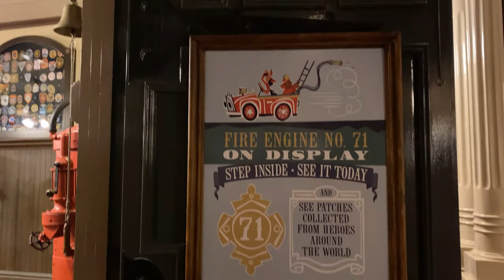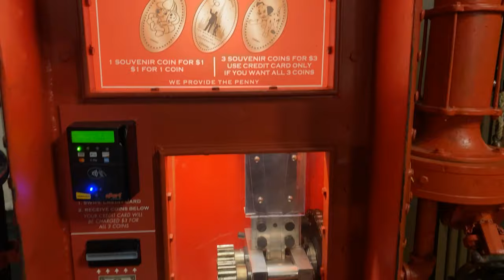New Dalmatians at the Magic Kingdom Main Street USA Firehouse | Evening Tour | August 2022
Come with us as we go see the newest additions to the Magic Kingdom's Main Street USA's Firehouse.  Along with being an amazing and underrated spot to visit on Main Street, we had a new reason to visit the Farmhouse - puppies!  Two adorable Dalmatian puppy statues have been added to the Firehouse.  Can you spot Lucky and Patches in the video?  These 2 cuties look like they deserve all the Kanine Krunchies!  The Firehouse also houses Fire Engine No. 71 and glass cases house patches representing firehouses from around the world.

The statues are a great addition to the Firehouse, acknowledging the role of Dalmatians as working dogs in Firehouses of the past, along with bringing to life two of our favorite Disney Dogs of all time.

What do you think of the new Dalmatians?  Will you stop in the the Magic Kingdom Firehouse to see them?

If you have questions about Magic Kingdom or Walt Disney World, leave them in the comments and we'll do  our best to answer.